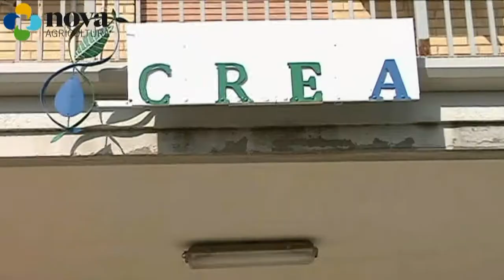La precision farming per il frumento duro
Il direttore del Crea CI Foggia, Nicola Pecchioni, descrive le potenzialità dell'agricoltura digitalizzata e di precisione per una coltura strategica per il sud Italia come il grano duro